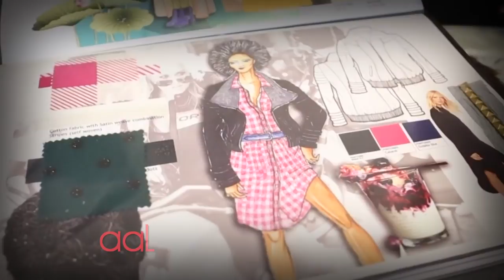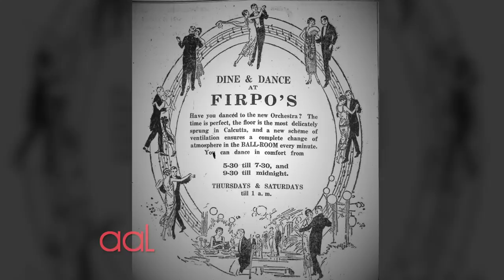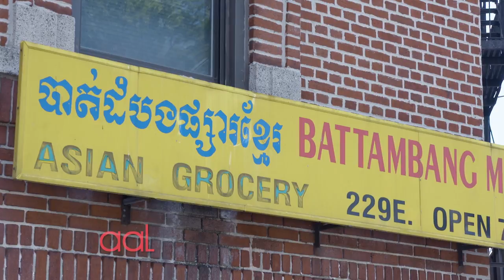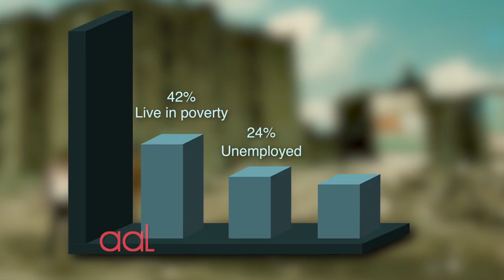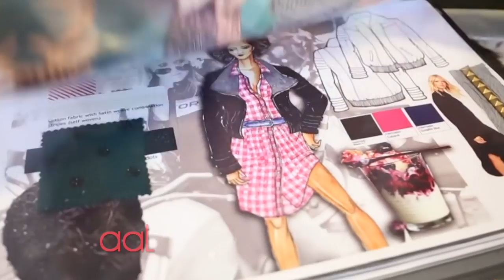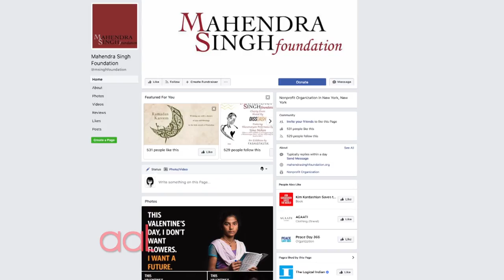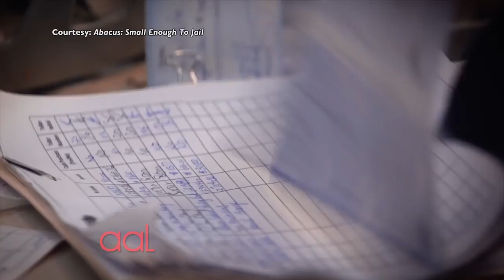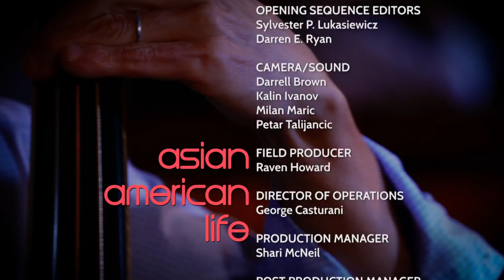September 2017 | Asian American Life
Asian American Life kicks off the new season featuring in-depth stories on history, arts and inspirational Asian American leaders.

There’s plenty of jazz institutions in major U.S. cities, but did you know that jazz has a long history in Asia as well?  Reporter Paul Lin traces the roots of jazz and how jazz-inspired musicians in Asia made their way to the U.S.A to become recording stars.

In 2005, Monica Singh was a victim of an acid attack in New Delhi, India.  After nearly fifty reconstruction surgeries and a series of traumatic experiences, she is pursing her dream of working in the fashion industry and has graced the catwalk during New York’s fashion week. Today, she is speaking out against gender-based violence and is using fashion to empower survivors.  Reporter Tinabeth Pina shares Monica Singh’s inspirational and courageous story.

In the 1980’s, more than one million South Asian victims of war and genocide were granted asylum, and were resettled in the United States.  It was the largest refugee resettlement program in our country’s history.  Many Cambodians came to the Bronx at time when most people were leaving.  Their story is told in the book “Unsettled: Cambodian Refugees in the New York City Hyperghetto.” Host Ernabel Demillo interviews the author of the book, Eric Tang, and a former Cambodian refugee and founder of Mekong NYC, Chhaya Chhoum.

For more than 30 years, Abacus Federal Savings Bank has been a place where New York’s Chinatown residents could obtain loans to buy their first home or start their first business. But this small family owned bank that helped immigrants to achieve their American dream recently endured its own nightmare in the aftermath of the financial crisis of 2008.  The story of Abacus is the subject of a Frontline documentary, and reporter Kyung Yoon spoke with the family members of Abacus about their battle for justice.

Taped: 08/11/17